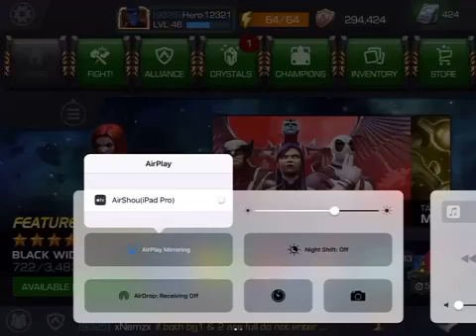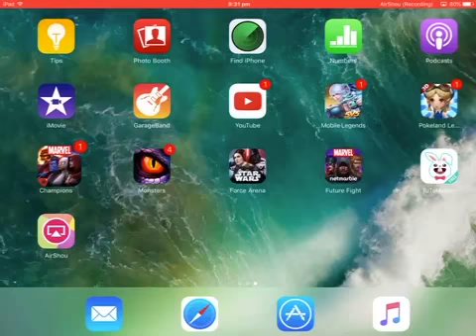Marvel Contest of Champions 15th FREE 4* CRYSTAL + 2nd 5* CRYSTAL